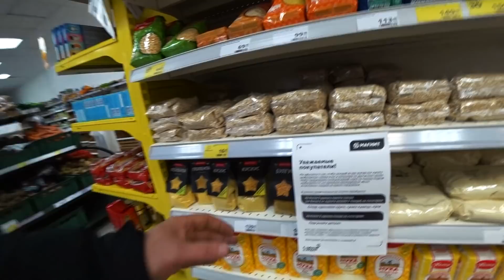Sanction Against Russia Starting To Bite? 3 Weeks Of Sanctions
- 3 Weeks Into The Santions Against Russia. What's The Situation In The Shops? Let's Find Out!

My Favorite Brands and Online Shops
Savotta Pack And Gear All Time Favorite Packs & Bags
Silky Saws The Best Saws For The Outdoors
UF PRO My Favorite Trousers

Gear:
Savotta Jääkäri L
Sony ECM - AW4
Silky Ultra Accel 240
Sony AS100V
Sony FDR-X3000
Panasonic HC-V770
Welcome To Survival-Russia. One of the very best Outdoors and Survival related communities on YouTube, and yes, It's a pretty good Channel too.
My name is Lars. I'm From Denmark but I live in Rural Russia now. I live at a Homestead in wild nature surrounded by a huge forest.
On The Survival-Russia channel we do all things related to the Outdoors Lifestyle. I share my thoughts and experiences on Survival Techniques for the woodlands of the Northern Hemisphere. the Reality of Survival. I share Techniques and ways of the Siberian Tribesmen and the Russian Longhunters of the older days. Things not shown outside of Russia very much.
On this Channel we also do Off-Road driving, Vehicle builds, Metal Detecting, all things Outdoors basically. Enjoy!